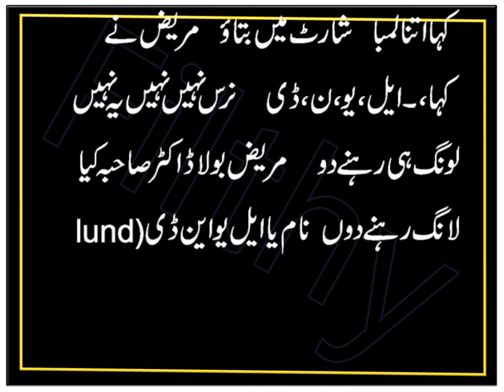Funny Time | Comedy stories | Humor stories | short name | Filthy Jokes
In this entertainment funny video i shared Funny Time | Comedy stories | Humor stories | short name | Filthy Jokes. I tried my best to make of laugh hard by making my this video. I always make funny jokes video to entertainment.